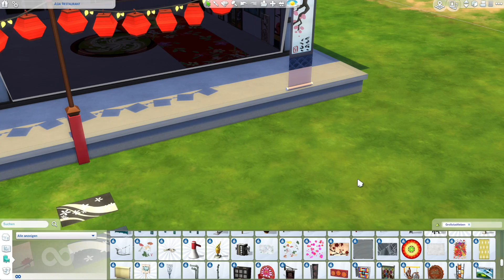Die Sims 4 Asia Restaurant bauen #1 | Let's Build Gaumenfreuden Gameplay-Pack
Die Sims 4 Asia Restaurant bauen und einrichten - Let's Build des Pagoden Asia / China / Japan Restaurant Grundstücks im Bau-Video, gepaart mit Tipps, Tricks und Cheats im Die Sims 4 Bau-Modus vor allem mit Möbeln und Architektur im Asia Stil. Bauen und einrichten vom Gaumenfreuden Restaurant mit Objekten und Tools aus dem Die Sims 4 Basisspiel und ein paar Packs im Live Let's Build. Das "Asia Restaurant" Haus steht bei mir in der Welt Willow Creek im "Park" aus dem Die Sims 4 Grundspiel und setzt für das Gameplay das Die Sims 4 Gaumenfreuden Pack voraus.

🛍 Überzeugt? Unterstütze SimFans.de und diesen Channel und bestelle Die Sims 4 und Packs bei Amazon

⭐️ Dieses Haus und Grundstück findest du in der Die Sims 4 Galerie mit der Suche nach der EA ID: Daniel_SimFansDE unter dem Namen "Asia Restaurant" als Download. Viel Spaß damit!